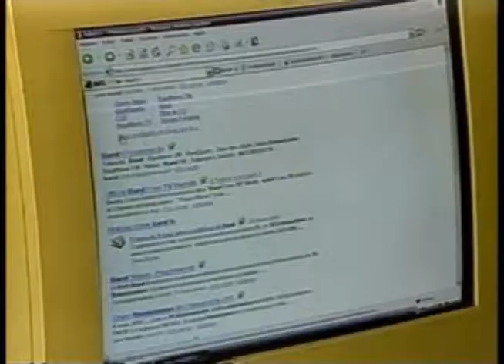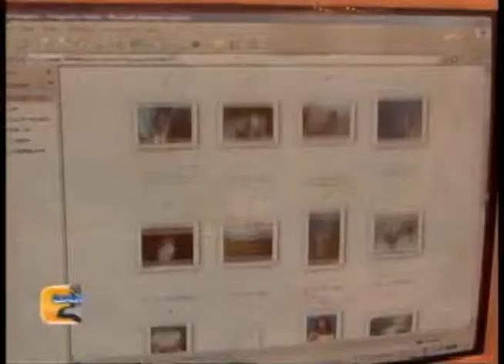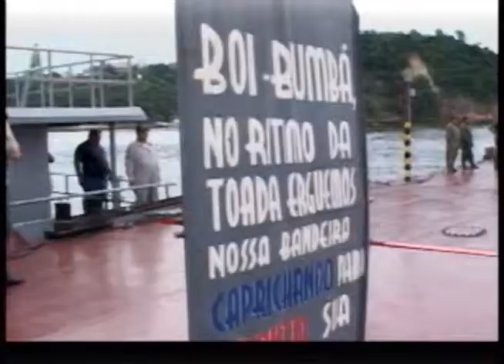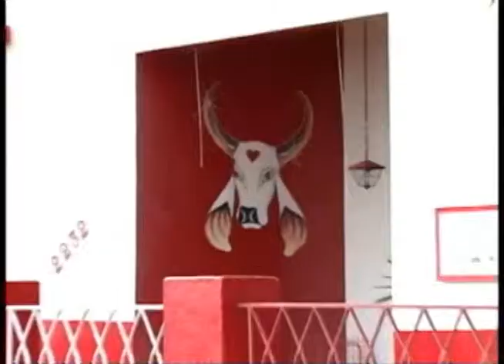Band Cidade 17.06.11 - 2º Bloco.wmv